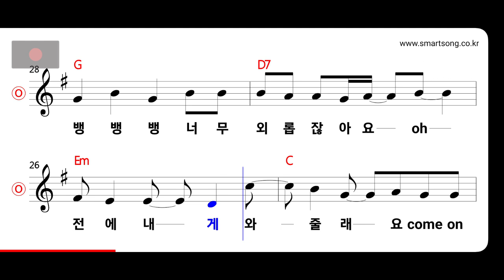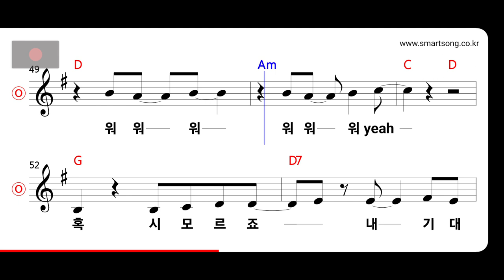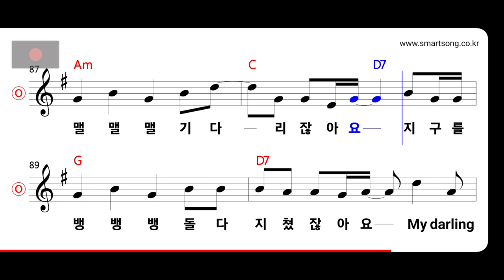더더밴드 - 뱅뱅뱅 MR